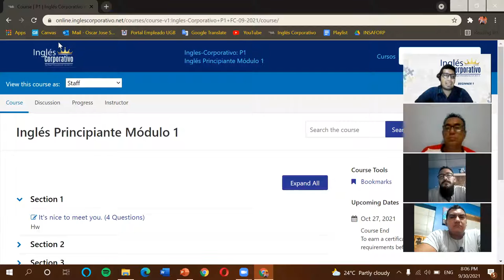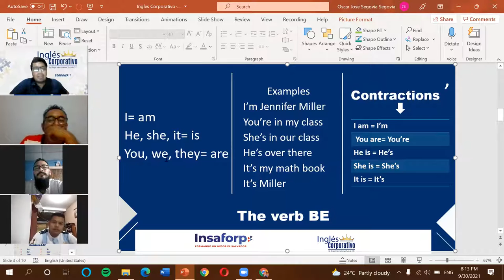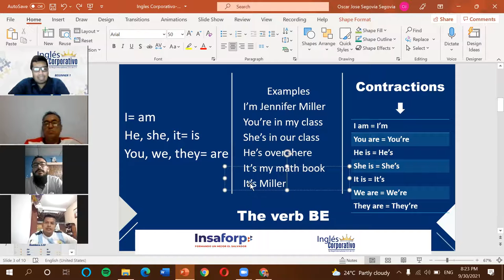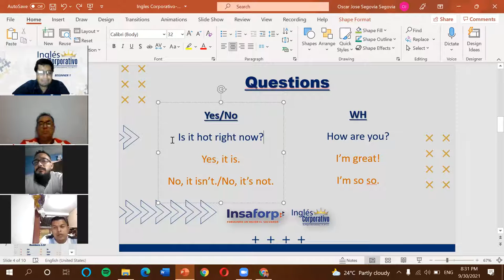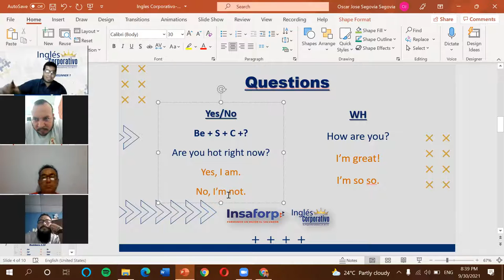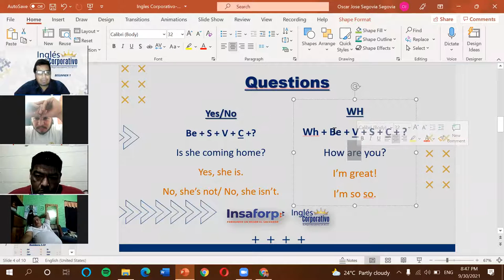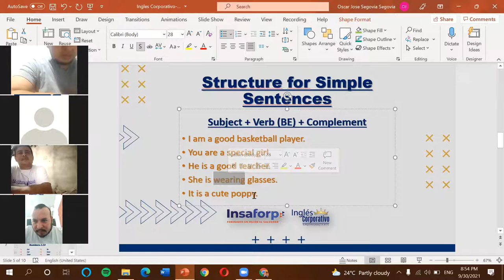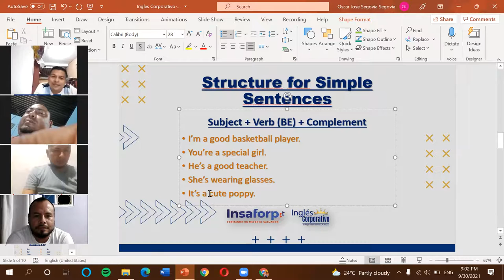Ingles Corporativo-1.9 The verb be-Dia 4